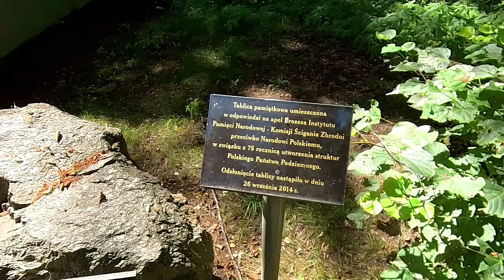Orzesze Jaśkowice 24.07.22